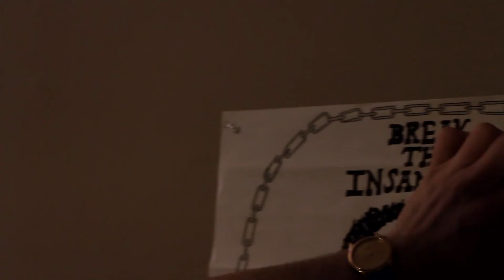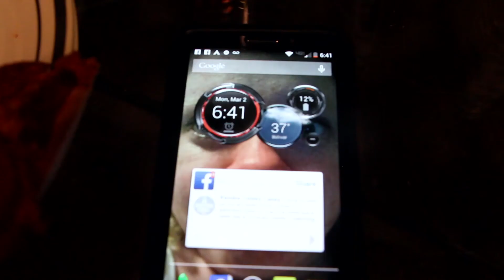Pretense Episode 2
Martin's mental state is declining, hopefully no one will get hurt.